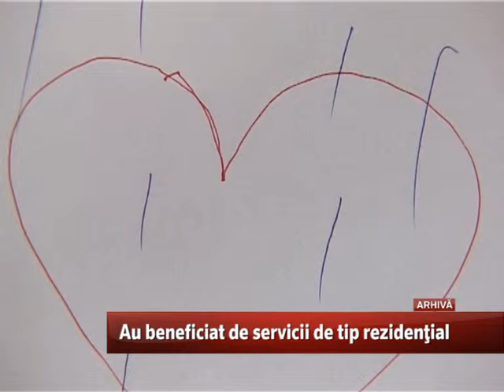Au beneficiat de servicii de tip rezidențial